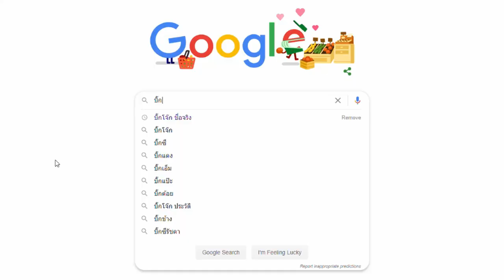เทศกาลวันสำคัญในอเมริกา ยกเลิก!! I คือวันอะไร? เค้าทำอะไรกัน?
เก็บตัวอยู่บ้าน หันไปทางไหนก็เจอแต่เรื่อง โควิด 19 เห็นแต่ตัวเลขผู้ดิดเชื้อ
เปลี่ยนบรรกาศมาดูเรื่องอื่นบ้างนะครับ จะได้ไม่เครียดครับ

ขอบคุณทุกกำลังใจที่ให้มานะครับ 🙏
ขอให้ทุกท่านมีความสุข สุขภาพแข็งแรงปราศจากโรคภัยไข้เจ็บ 💖